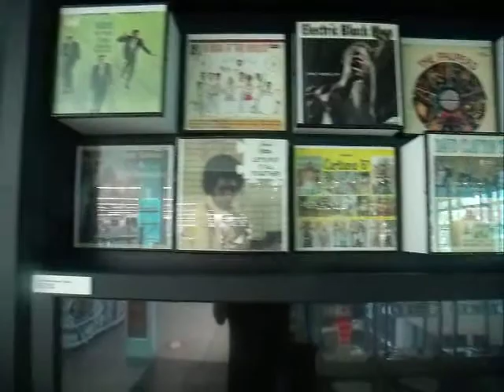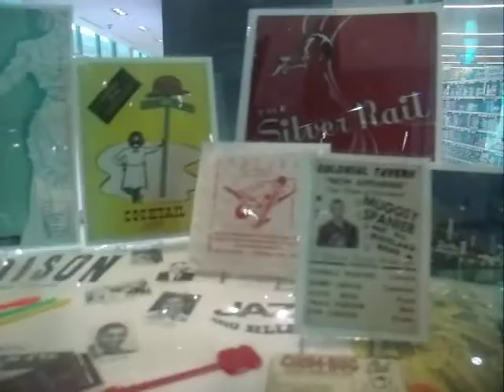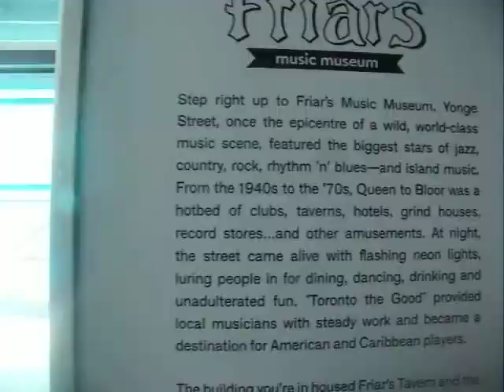FRIARS MUSIC MUSEUM VIDEO [ Toronto Sound] by Kenny Webber....aug. 22/2020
mini tour of friars music museum  aug/22/2020